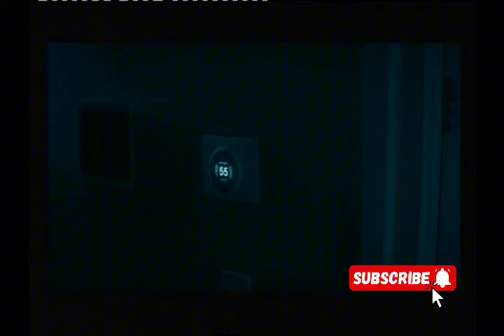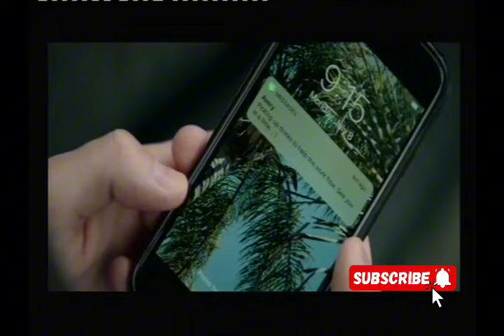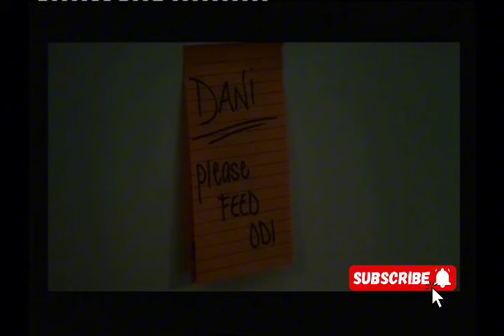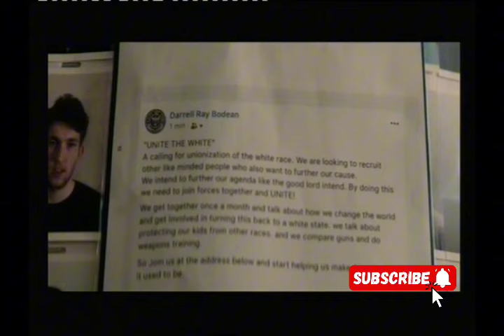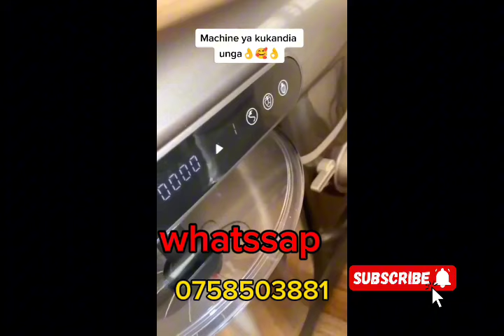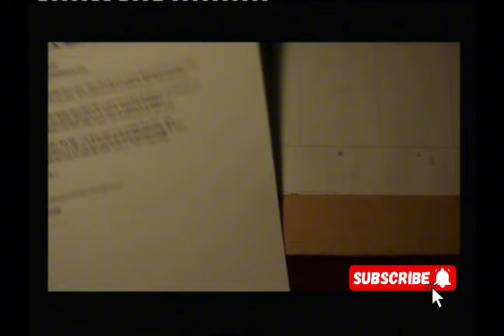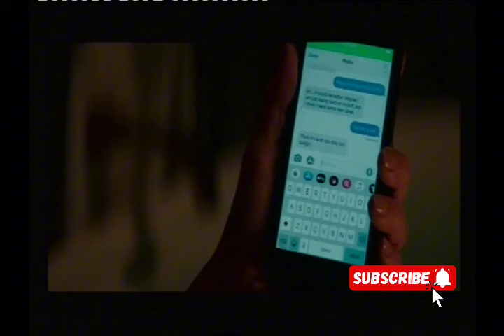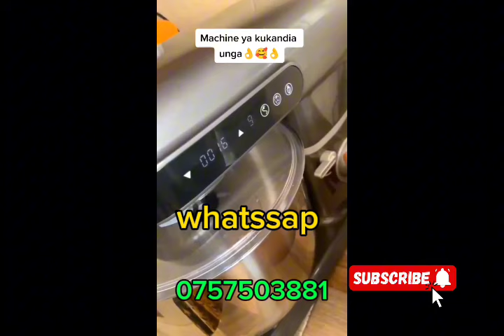VJ EMMY VJ JUNIOR TRANSLATED HORRORMENTIC💀☠ MOVIE owomutima omunafu bambi kaleke🧟✋✋